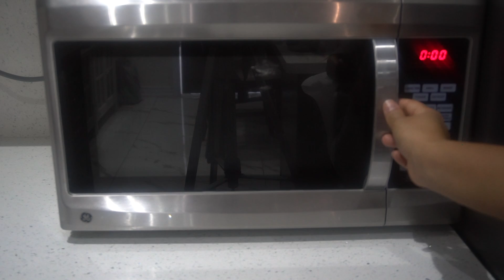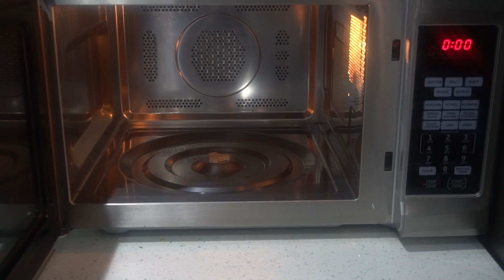Clean Microwave Easy | No Chemicals | Clean Microwave Hacks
Microwave Cleaning Can Be Easy and Fast When You Use This Method. You Don't Need Any Harsh Sprays or Any Other Chemicals to Clean Your Microwave. You Just Need Cup of Water and It Will Do the Job. Use Wax Paper on the Tray so Small Spills Don't Make It Dirty .You Can Change the Wax Paper Every Day or Every Other Day to save Cleaning Time.